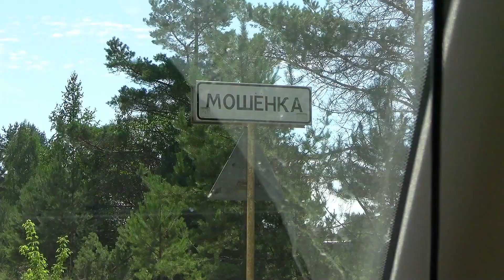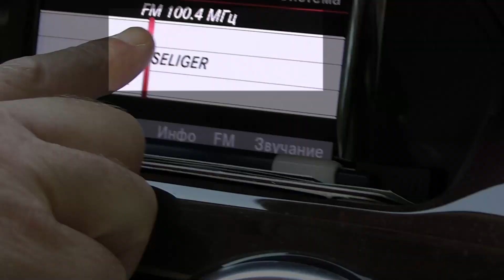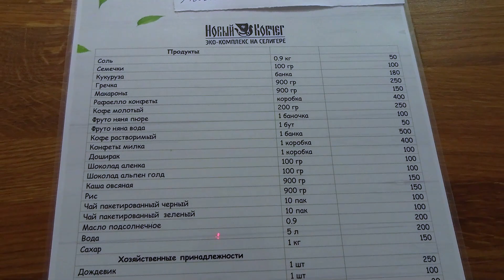Отличное место, чтобы отдохнуть от шума города и суеты! Рай для рыбаков и "Прованс" на Селигере.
Дорогие друзья,
представляю Вашему вниманию большой фильм-обзор об Эко-Комплексе на Селигере "Новый Ковчег", где мы провели два замечательных дня в августе 2022 г. и, надеюсь, вернёмся вновь!
Каждый год, 14 августа, мы отмечаем маленький Праздник - Годовщину нашего Знакомства...
А все наши семейные Праздники мы, как правило, отмечаем в дороге и, соответственно, Путешествие - лучший подарок для нас!
В этом году мы отправились на озеро Селигер - озерную жемчужину России!
Неделя удовольствия и потрясающих восходов и закатов, древние Храмы и Монастыри, шампанское при свечах и свежая рыба...
И вас, дорогие друзья, приглашаем с собой!
Второй отель, в котором мы остановились во время путешествия по озеру Селигер - Эко-Комплекс "Новый Ковчег", расположенный по адресу: Тверская область, Осташковский район, деревня Городец
Отель "Новый Ковчег" -  совмещение русского уюта, гостеприимства с европейским комфортом.
Тишина уединение, слияние с природой, чистый воздух, открытые просторы, экологически чистые продукты с нашего огорода и фермы. Агротуризм - это уже не модный тренд, это отдых с заботой о своём личном здоровье и экосистеме в целом.
Комфортабельные номера, уютные коттеджи из натуральной древесины, развитая и удобная инфраструктура в сочетании с городским комфортом
Озеро Селигер - место, где сбываются мечты каждого, где любая рыбалка принесет вам несказанное удовольствие как от процесса ужения, так и от ощутимых результатов! И не только рыбалка, богатство природы Селигерского края вас удивит не меньше!
Ферма отеля создана не только для того, чтобы обеспечивать наших гостей здоровыми завтраками. Главная идея заключается в том, чтобы воссоздать и сохранить традиции крестьянского хозяйства наших предков, ведь они были именно крестьянами – дружной семьей, где все помогают друг другу.
Селигер – волшебная озерная страна и популярный среднерусский курорт, расположенный на Валдайской возвышенности, на полпути между Москвой и Санкт-Петербургом. Селигер обычно называют озером, но, в действительности, это грандиозная гидросистема, сложенная из бескрайних голубых плёсов и небольших водоемов, рек, крупных и миниатюрных островов, связанных проливами и каналами. Путешественники отправляются в эти края, схожие с иллюстрациями к русским сказкам, чтобы отдохнуть на лоне дивной природы, увидеть любопытные исторические достопримечательности, посетить святые места, связанные с именами знаменитых подвижников.
Селигер, с его бескрайней водной гладью, лесами, укрывающими обрывистые берега островов, пляжами под кронами сосен, мягким целебным климатом, ни в чем не уступает самым живописным и знаменитым озерам Европы. Отдых здесь великолепен в любое время года. В теплую пору туристы занимаются водным спортом, купаются и загорают на песчаных пляжах у тихой воды, рыбачат, отправляются на катерах и по суше в экскурсионные туры к историческим и природным достопримечательностям озерного края.
2. "Владимир Кот - репортажи смартфоном"
(живые репортажи смартфоном практически в режиме онлайн)
P.S.
Видео снято: Canon XA40  и  Sony FDR-X3000
фотографии - смартфоном: Xiaomi MI 8,